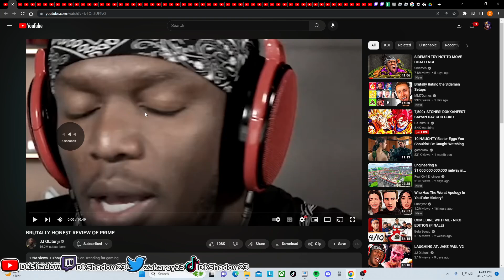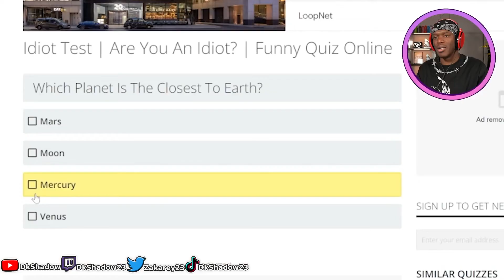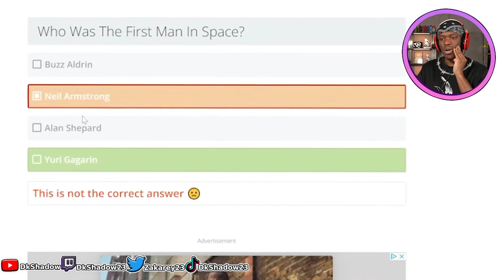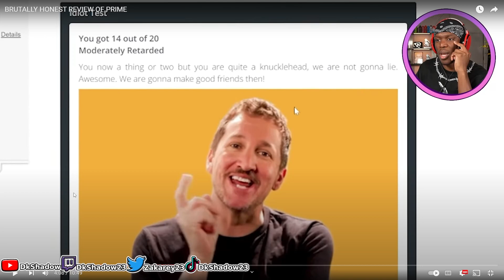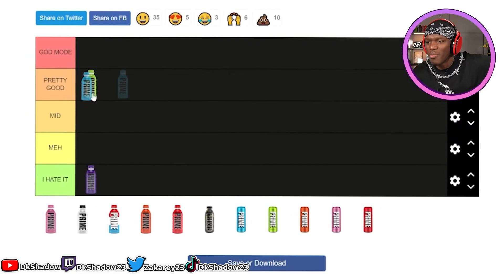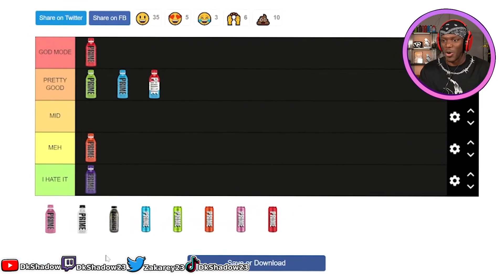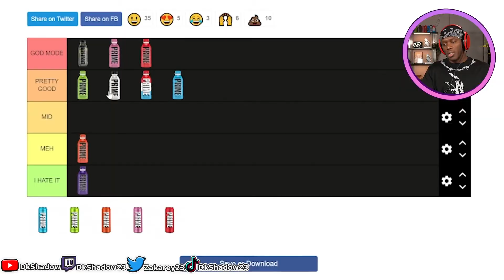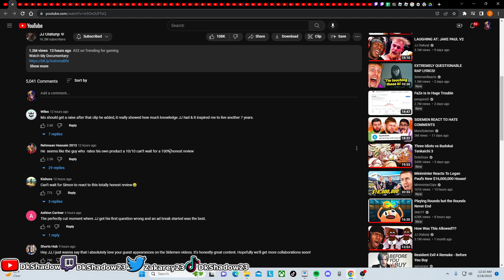KSI Takes An Idiot Test And Finds Out He's Dumb